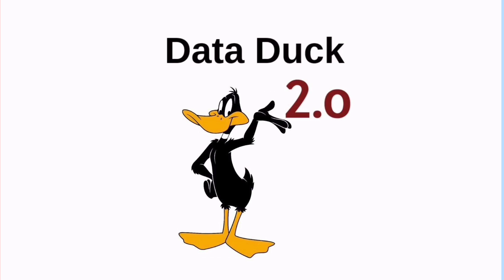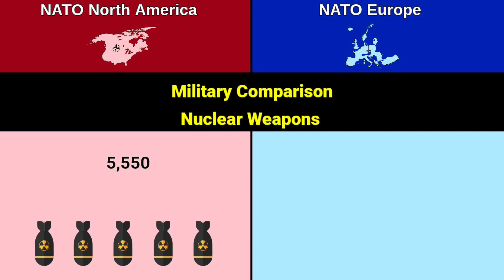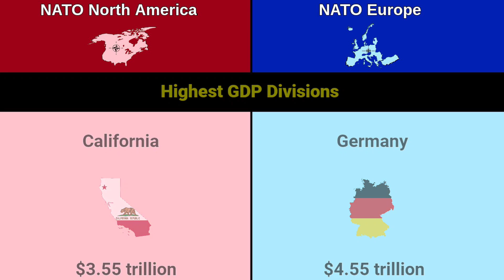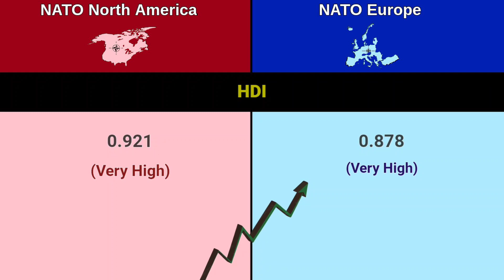NATO North American Countries vs NATO European Countries | Comparison | Data Duck 2.o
this video are Comparison between the NATO North American Countries and NATO European Countries.